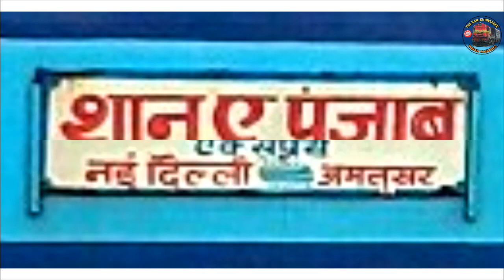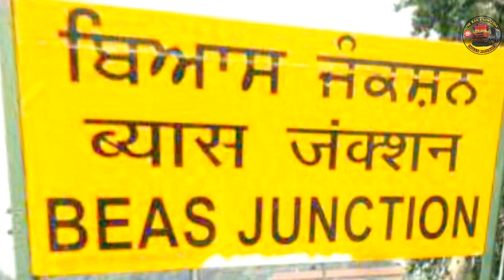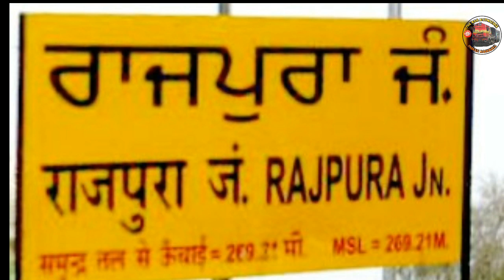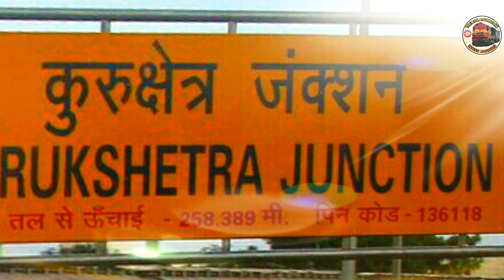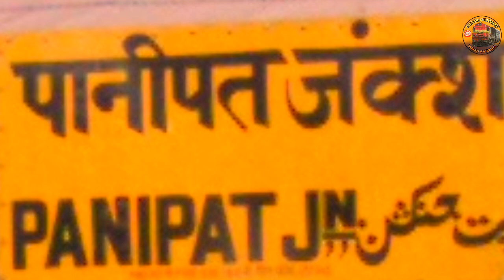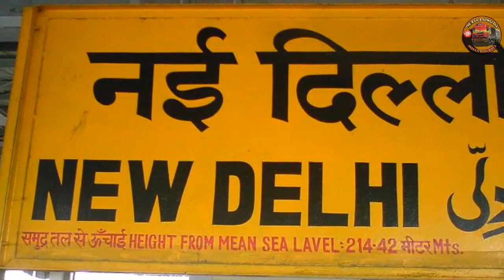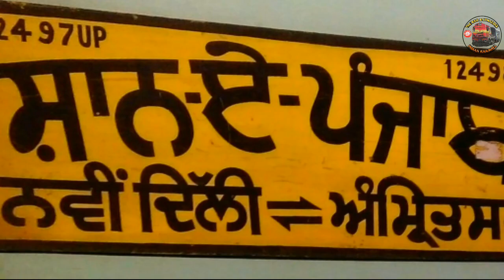Amritsar to New Delhi Shane Punjab Express Train | शान ए पंजाब ट्रेन | Indian Railway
Amritsar to New Delhi Shane Punjab Express Train Indian Railway the rail knowledge punjab train
अमृतसर से नई दिल्ली तक चलने वाली शान ए पंजाब एक्सप्रेस ट्रेन की जानकारी समय सारणी train information time table via
Jalandhar city junction Ludhiana junction Ambala cantt junction kurukshetra panipat junction sonipat junction locomotive gaziyabad WAP7 WAP5
12498train 12497train